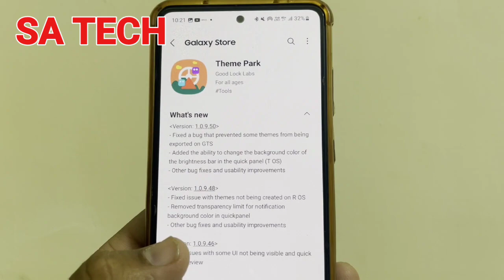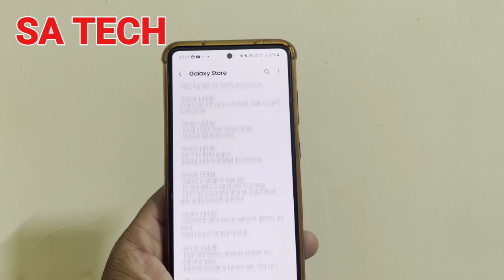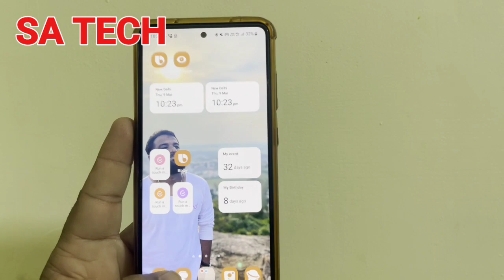New Feature Added On Samsung Theme Park App, New Update Arrived on Samsung Theme Park App